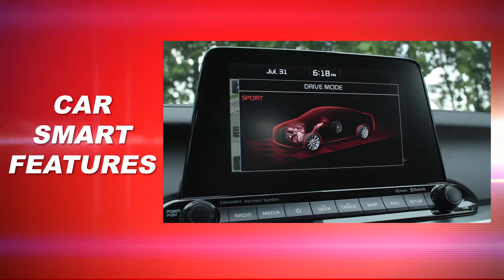Jenkins Kia of Gainesville Gainesville | 2019 Kia Forte Gainesville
Are you or someone you know in the market for a new Kia Forte? Are you near Gainesville  FL? Then come to Jenkins Kia of Gainesville today to pick out your new Kia Forte now! Jenkins Kia of Gainesville, near Gainesville  FL, takes pride in having the largest selection on new or pre-owned automobiles. Each of our staff has extensive knowledge of their inventory and are ready to help you!  At Jenkins Kia of Gainesville, we strive to make buying or leasing a new or pre-owned Kia Forte a pleasant and rewarding experience. We promise you will be happy you didn't waste time with other dealerships after your experience with Jenkins Kia of Gainesville. So come let us get you in the Kia Forte of your dreams today!